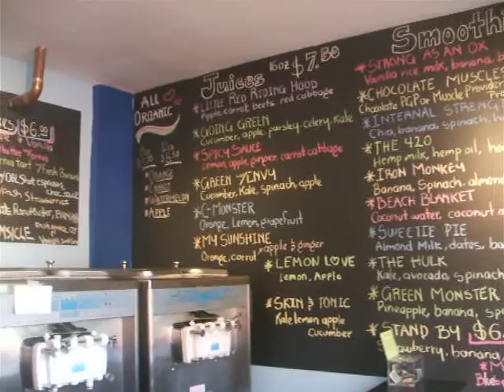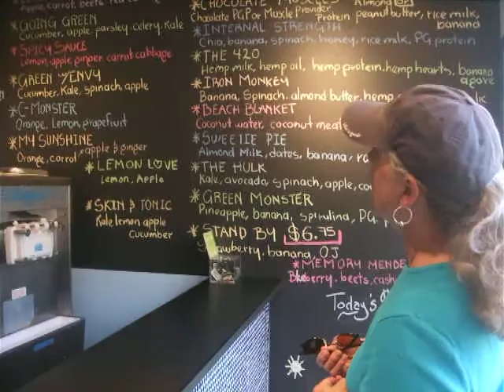Sipz and Lix1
juicing